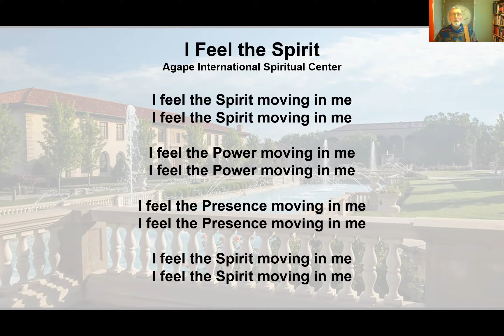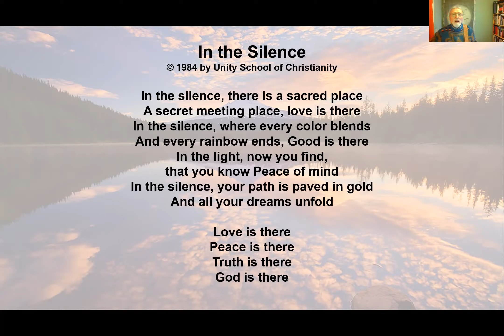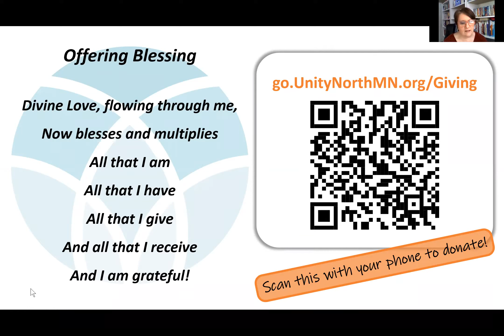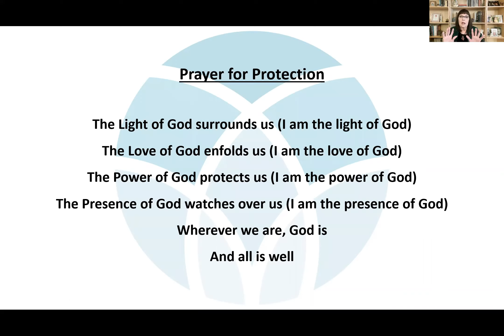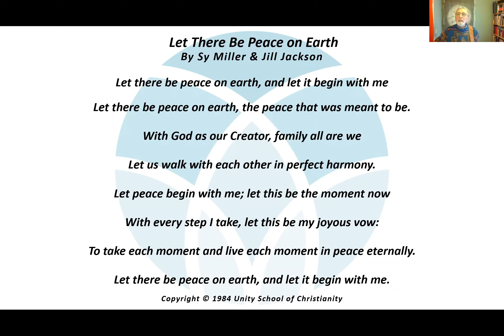"Unity—Dogma, Doctrine, or Dharma?" - Sunday, February 28, 2021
The first and basic premise of Unity is that there is only One Presence and One Power in the Universe, God the Good Omnipotent. The spiritual practice for this principle is looking for the good or the blessing in all things. When we find the good, we find God! Once we start looking for the blessings in our life, the list can go on and on…from our loved ones to all the functions of our bodies, to our homes, our work, the beauty around us, and all the amazing species of life on the planet—not to mention the rest of the universe. One could spend hours.

The next time you feel burdened by your troubles, stop the worry and begin to count all the blessings you can think of. It can change your attitude completely. If you have trouble sleeping at night, count every blessing of the day, and it will make a difference.

This idea of blessing, however, is not only about counting and appreciating all that we have received. It really gets to the essence of our life on the planet, particularly in this culture. In other words, blessing has not been the traditional teaching in the western world. The basic Christian premise is called Fall Redemption Theology, and it begins with the concept of “The Fall,” a fall in the distant past that supposedly occurred in the Garden of Eden when Adam and Eve disobeyed God.

The story goes that God told Adam and Eve not to eat of the fruit in the Garden, but a serpent whispered to Eve and beguiled her, and she ate the fruit and then convinced Adam to eat it. Their disobedience got them thrown out of the garden…they fell out of paradise. And supposedly, according to this teaching, humankind is still suffering for their sin. Fall/Redemption Theology teaches us that this fall out of paradise will be redeemed in a future heaven…as we accept Jesus Christ now as Lord and Savior.

This is not what Unity believes. We teach that we are born in original blessing, not in original sin. We have been blessed by the Universe for billions of years before St. Augustine and other church fathers created and embraced the concept of original blessing. That is why we use rose petals in the christening ceremony in Unity to symbolize our Divine unfoldment, our original blessing, not original sin.

Charles and Myrtle Fillmore, co-founders of Unity, said, “The whole secret of the demonstration of Christ is that we shall come to know our original sinlessness.” They also claimed there never was a fall of man but that our creation was spiritual and that we are just as spiritual today as we ever were or ever will be.

Do you realize the importance of the difference between a mass conscious belief in fall/redemption and sin as opposed to a belief in original blessing? It is the difference in collective unworthiness and worthiness, in acceptance of others and condemnation of others. The difference is being programmed with shame and guilt versus a sense of joy and wonder.

Let us choose worthiness, acceptance, joy and wonder! And let us know that we are blessed and we are a blessing!

Love & blessings,
Kathy